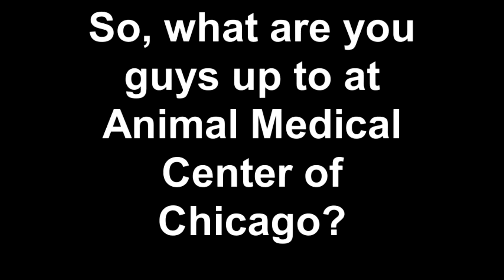Plush Dogs Getting Ready to Become CPR Training Dogs for Animal Medical Center of Chicago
Meet our five plush dog friends as they begin their journey toward becoming CPR training models for upcoming American Red Cross Pet First Aid/CPR certification training!  Classes will be offered soon through Animal Medical Center of Chicago.